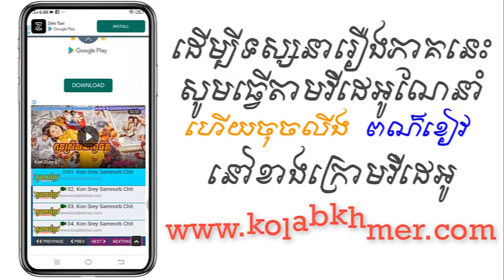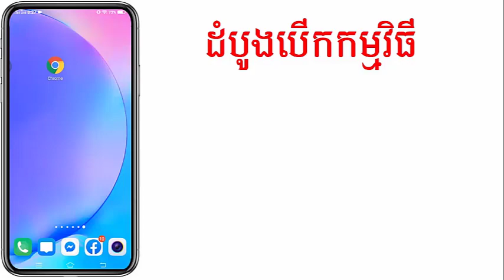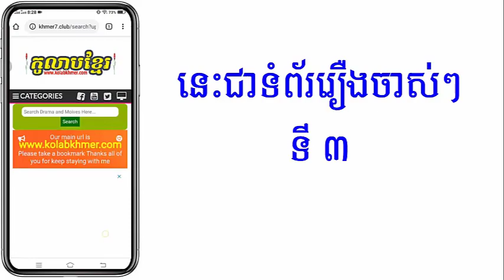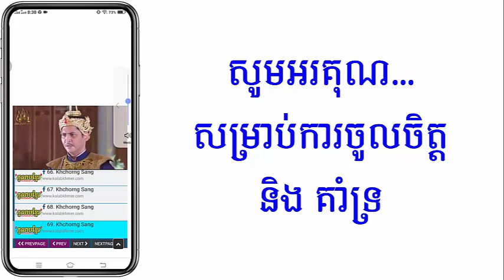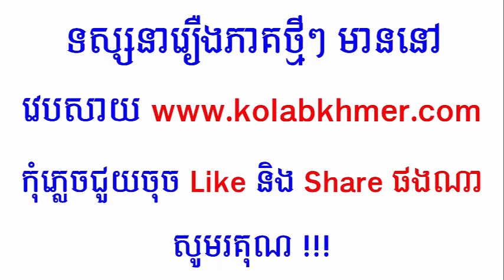(ភូមិខ្មែរ-Phumikhmer) Robam Lohit របាំលោហិត